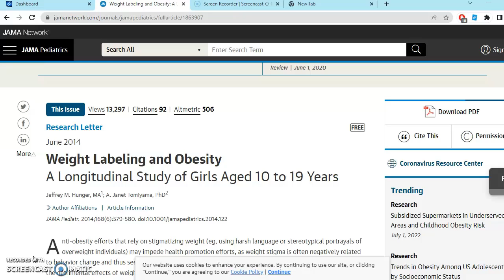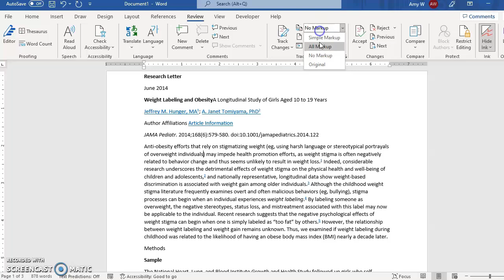Annotate in Microsoft Word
If you need to annotate an article you find online, you can copy and paste the text into MS Word.